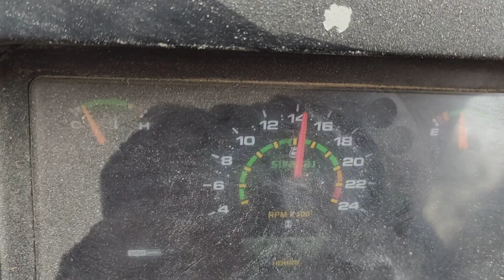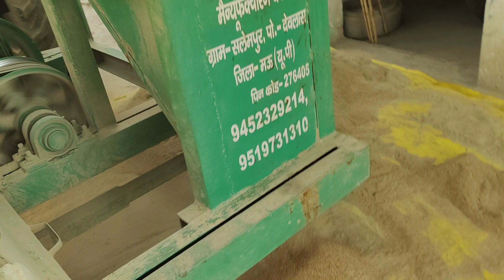double holler 3*3 chal rhi hai supar👌👌👌👌👍👍👍👍